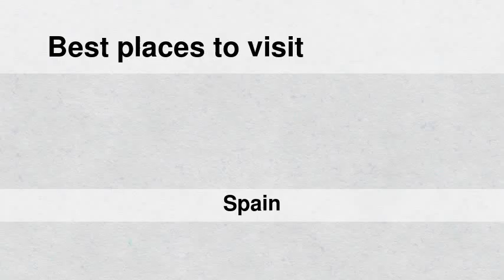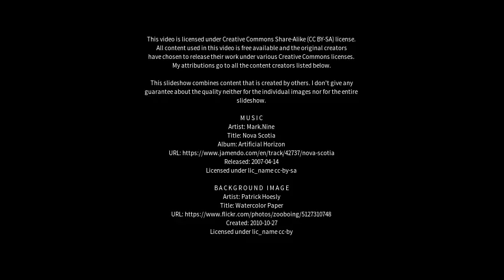Best places to visit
Best places to visit - Badalona (Spain) Best places to visit - Slideshows from all over the world - City trips, nature pictures, etc.